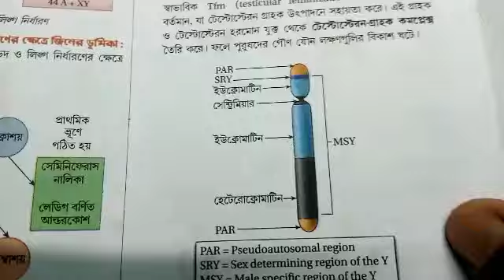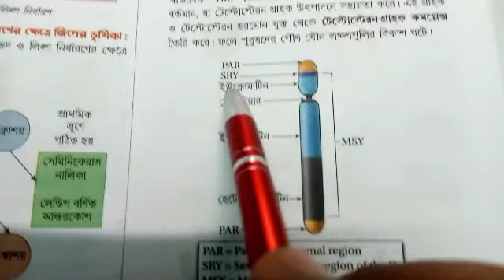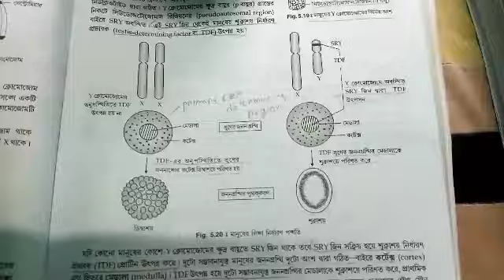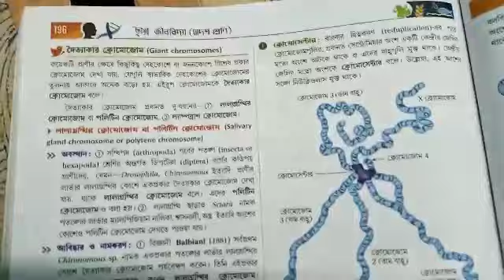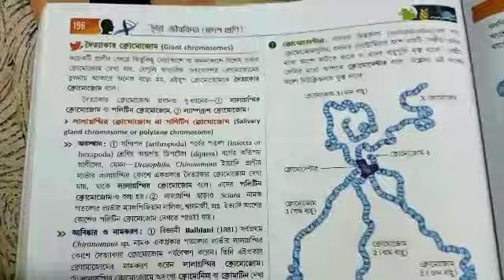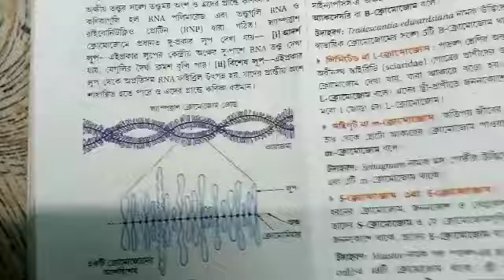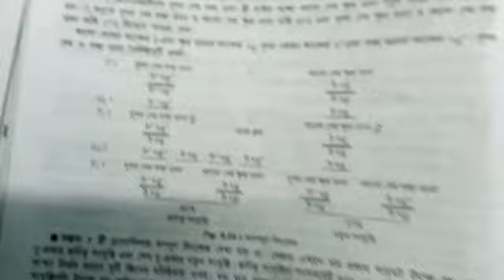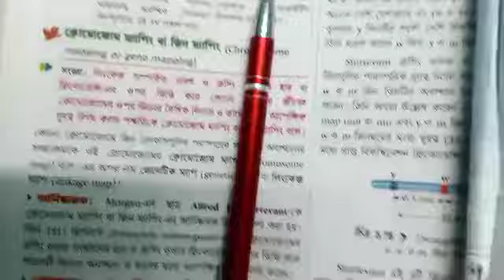Sex determination . Linkage . Class 12